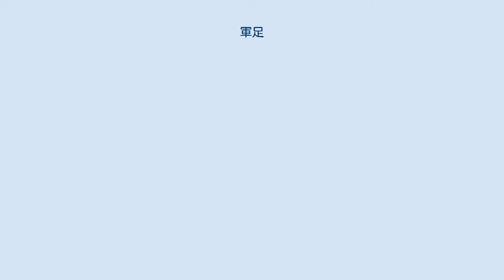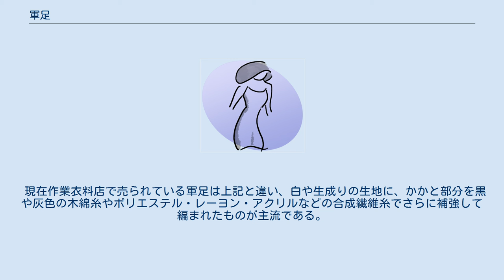軍足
軍足（ぐんそく）とは、袋状に編まれた靴下。
「軍用足袋」の略。
昔、軍隊で使われていたことから、この名が付いた。
軍手同様足袋を織る際のメリヤス技法を転用して作られた。
チューブソックスともいう。
 5本指の靴下 普通の靴下は、足の部分と足首の部分との2つのパーツが接合されたL字型の形状をしている。
この形状では足が接地する面が常に靴下の裏となるため、全体はなんともないのに接地する部分だけが傷んでいき、最終的にはその部分に孔が開いて使用不能となる。
 その点、軍足では袋状の形状のため足裏を前回と違う部分に来るように着用することができるので一部に損傷が集中することがなく、結果的に長持ちすることになる。
軍需品として大勢の兵士に大量に供給する必要があるので、耐久性は望ましい特性の一つである。
また、靴下として利用する他に袋状である特徴を生かして、応急時の物品の収容・搬送にも利用することができる。
 現在作業衣料店で売られている軍足は上記と違い、白や生成りの生地に、かかと部分を黒や灰色の木綿糸やポリエステル・レーヨン・アクリルなどの合成繊維糸でさらに補強して編まれたものが主流である。
 また、かかとがない5本指の靴下が軍足と呼ばれることもある。